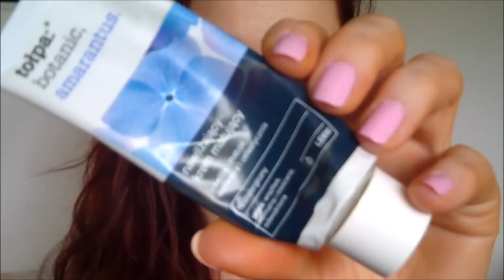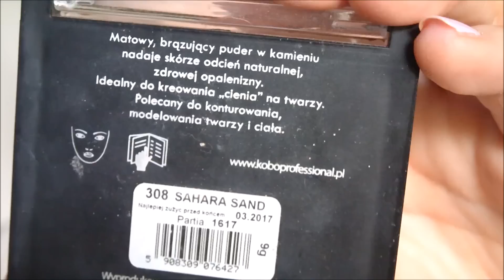MY MAKEUP ROUTINE siarkaa85 / MAKEUP NO MAKEUP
Zapraszam Was dzisiaj na moją makijażową dzienną rutynę :)

Kosmetyki jakie użyłam :
Tołpa Amarantus krem nawilżająco matujący
Loreal Infallible 24-h matte nr 22 radiant beige
Rimmel Stay Matte 004
Rimmel Match Perfection nr 030 Classic Beige
Makeup Revolution Redemption Palette Essential Mattes2
Inglot 318 matowa biel
KOBO Sahara Sand
Benefit HOOLA
Essence Blush Up 10 heat wave
MUA Undress Your Skin

Pędzle twarz:
KAVAI 22
Hakuro H24
Ebelin
Oczy :
Inglot 22T
Hakuro H77
Bdellium tools 787

TOP 5

Kontakt ze mną w ramach współpracy i nie tylko

Jeśli chcesz Mi wysłać kartkę/ list zapraszam
Katarzyna Lachowicz
Bistuszowa 10
33-160 Ryglice

PAMIĘTAJ : Polecam tylko to co mi się sprawdziło a nie koniecznie może Tobie